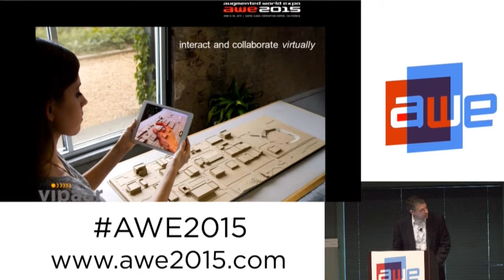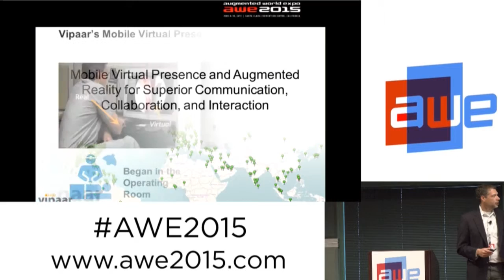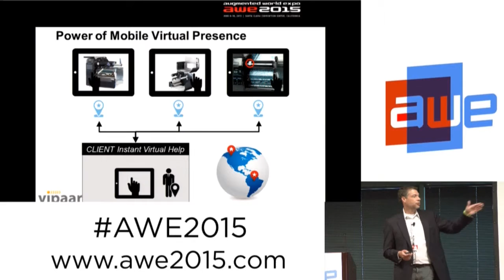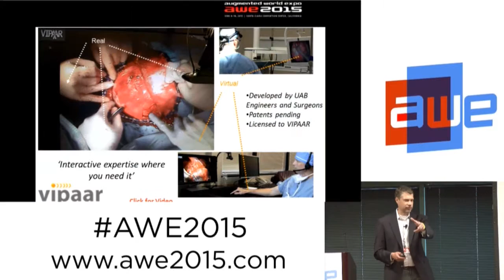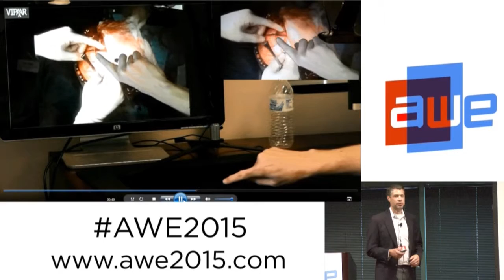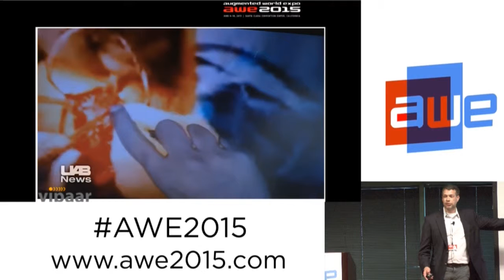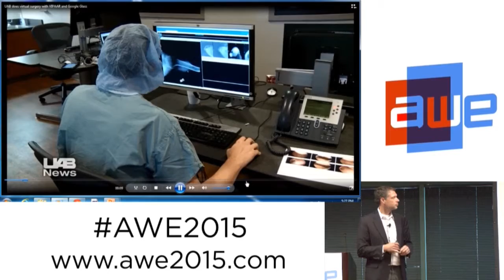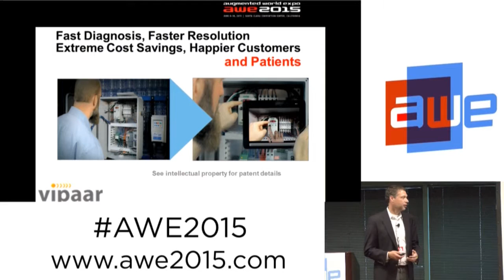Drew Deaton (CEO, Vipaar) - Augmented Reality for Healthcare at AWE 2015